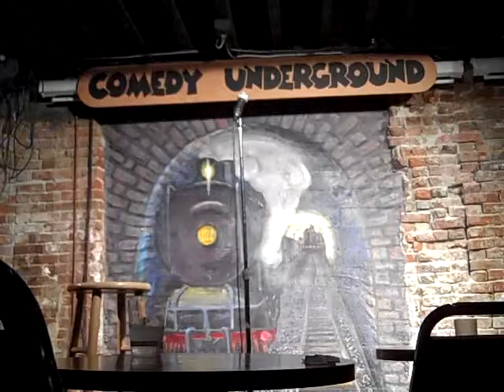Abby Lodmer (of Humor Healing Humanity) Stand-Up Comedy at Comedy Underground, Feb, 2013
"Conscious Comedienne" Abby Lodmer performs stand-up comedy at the Comedy Underground in Seattle, Washington.